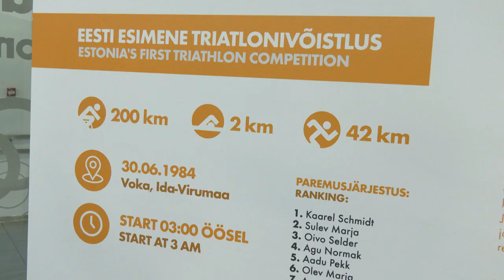28.05.2024 - Ironman näitus räägib triatloni ajaloost